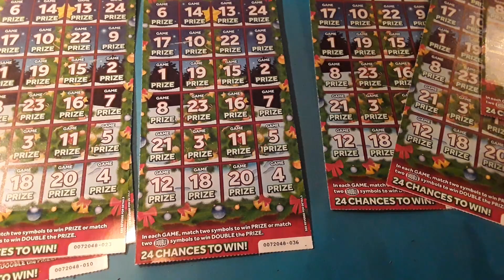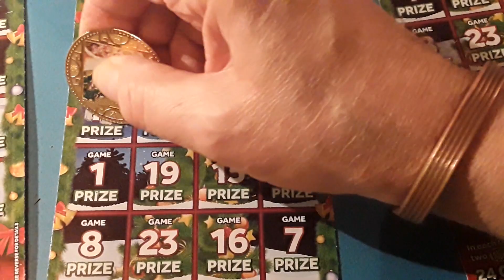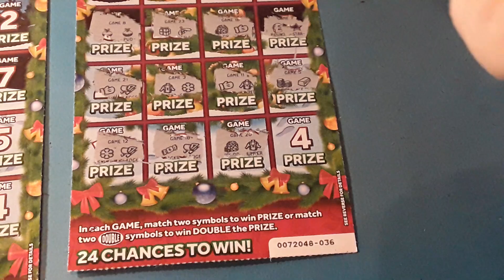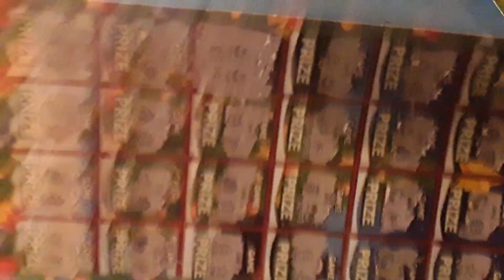🎄Christmas Advent Calendar ⛄Scratchcard.❌... ✔One Card Wonder Game✔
💖Here we go.🚀..at a Christmas Advent card.☄.says Lulu.🐷💖